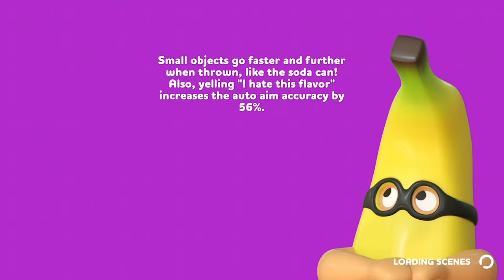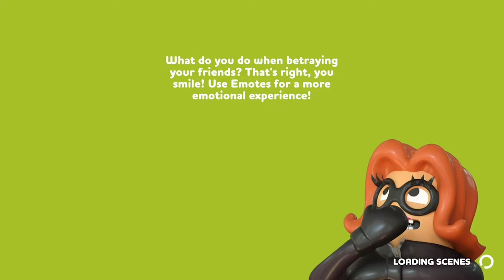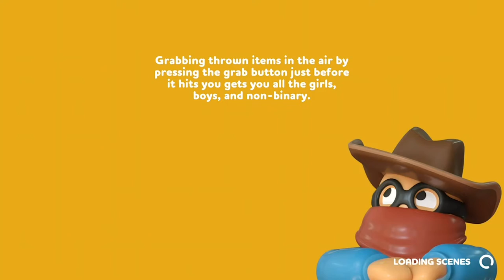I Guess It Wasn't Banana...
The Jumboshakes dive into Rubber Bandits!

Intro and Outro is from Youtube Studio